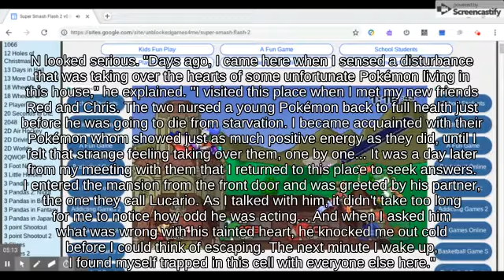KO Ridley with Greninja against Edgetrumping Samus _ SSBM